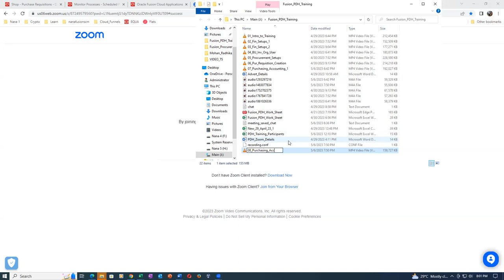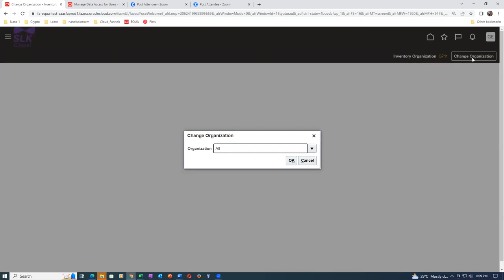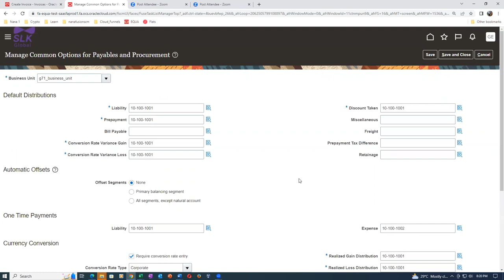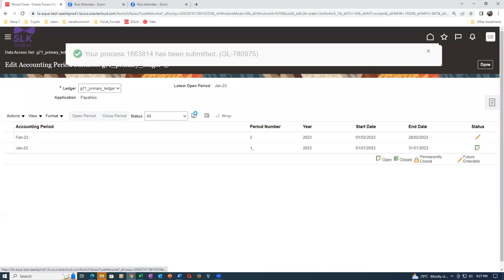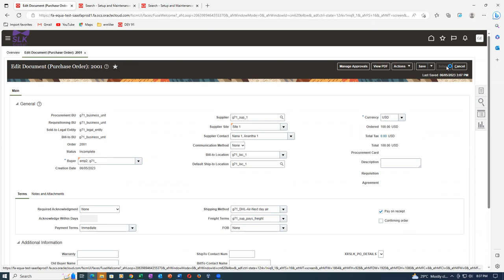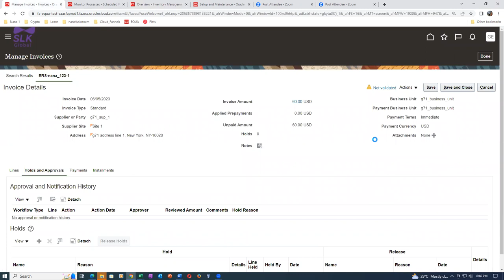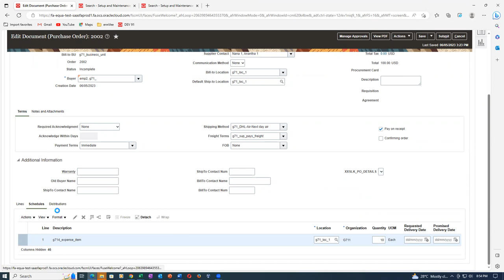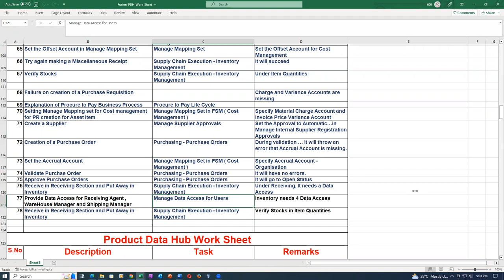Fusion Purchasing Accounting